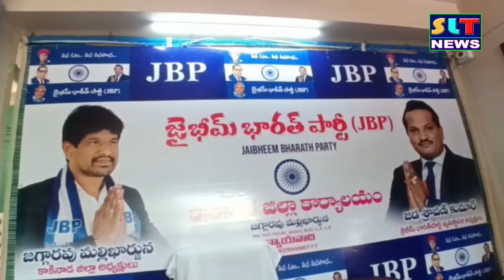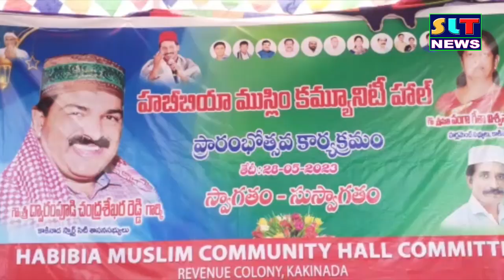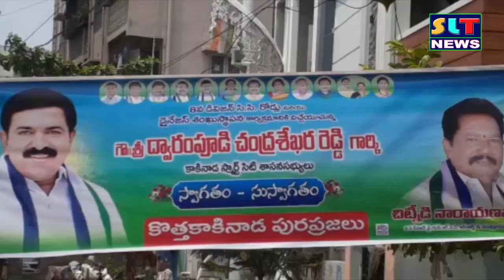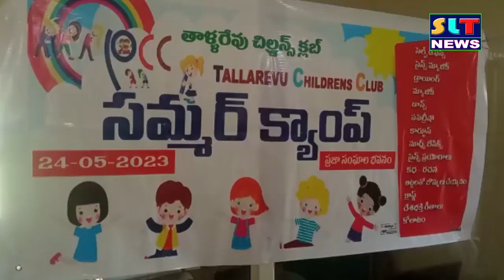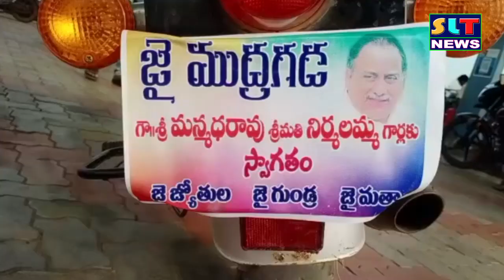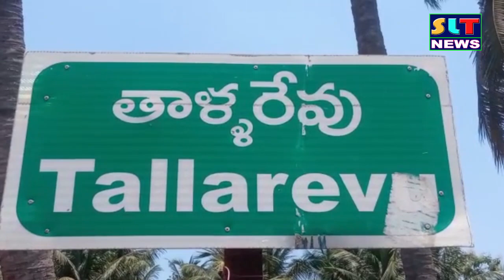SLT NEWS EAST GODAVARI 28 05 2023